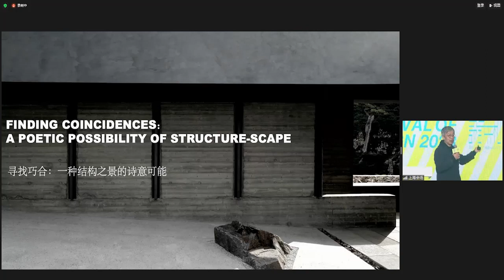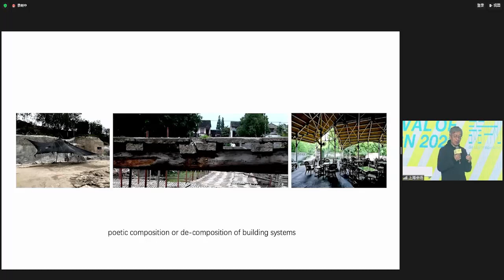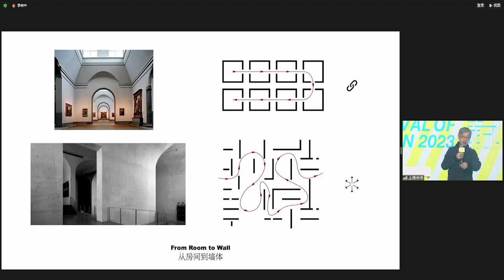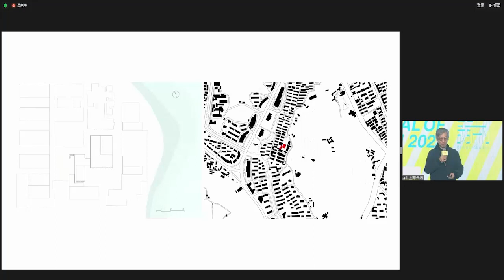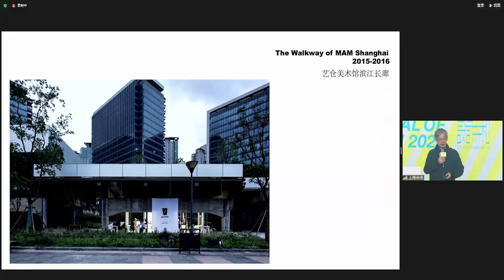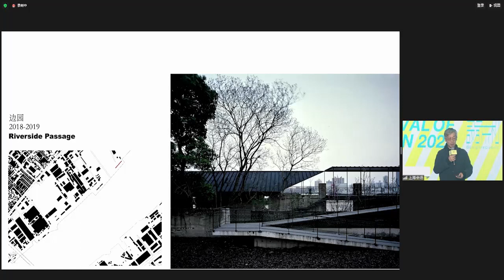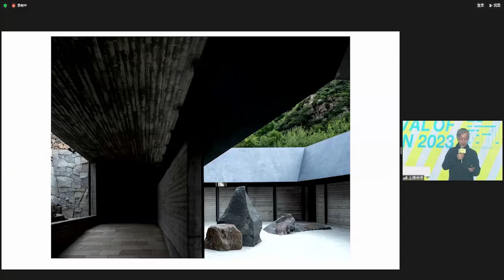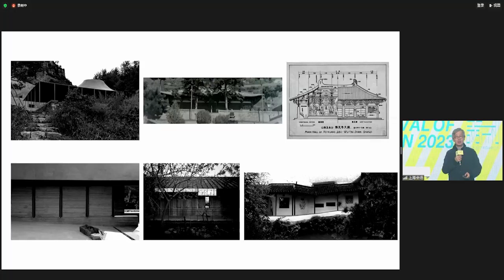Design Republic · Festival of Design 2023 | Liu Yichun Lecture (CN)